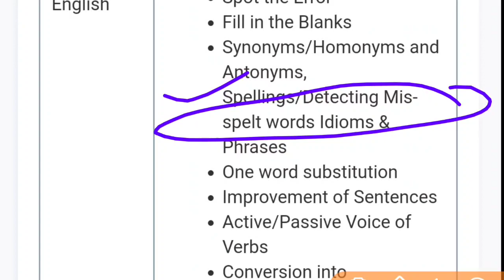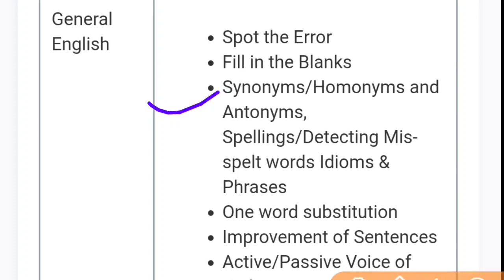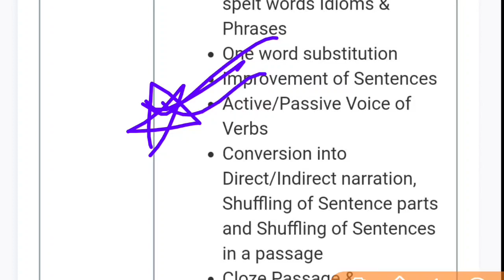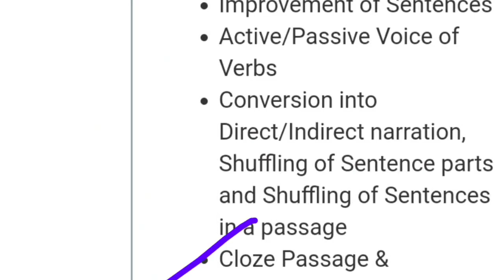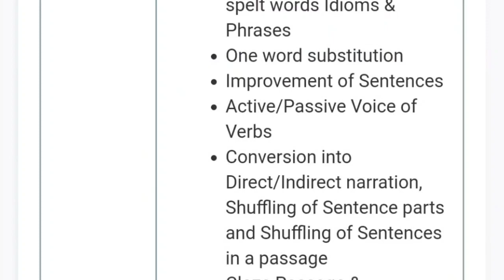Mp Forest guard Syllabus "English" में क्या पढ़ना है | Stretegy | sunil Sir @Sunil Kushwah Blog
Mp Forest guard Syllabus "Hindi" हिंदी में यह पूछा जाएगा By sunil Sir @Sunil Kushwah Blog

Mp Forest Guard vacancy 2021 | syllabus | book | stretegy | mp constable | mp police Sunil kushwah

mp government latest updates

Mo new recruitment
Sunil kushwah
class For study
new job

Mp police new exam date announced in June | mp constable exam date 2021 | Sunil kushwah, class for study

मप्र के जैन तीर्थ स्थल (short trick) | Mp Gk | mp general knowledge | mp Gk 202 | mp latest | Sunil

Mp latest job in 2021 / mp constable, Patwari, ITI TRAINING OFFICER, sub inspector, MPPSC, mppeb job
@Class For study By Sunil sir

Mp constable new exam date 2021 || मप्र आरक्षक भर्ती परीक्षा तिथि 2021 || Mp constable exam 2021

मप्र का इतिहास || मप्र प्रोगितिहासक काल || MPPSC, Mp constable, mp govt job Class for study

Mp Gk top MCQ || मप्र सामान्य ज्ञान वस्तुनिष्ट प्रश्न || MPPSC, Police, Patwari, Mp govt job update

class for study